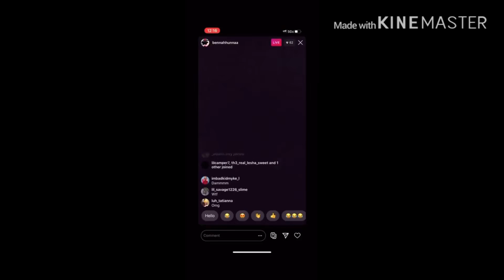youtube video #-Mo80mOsmxU